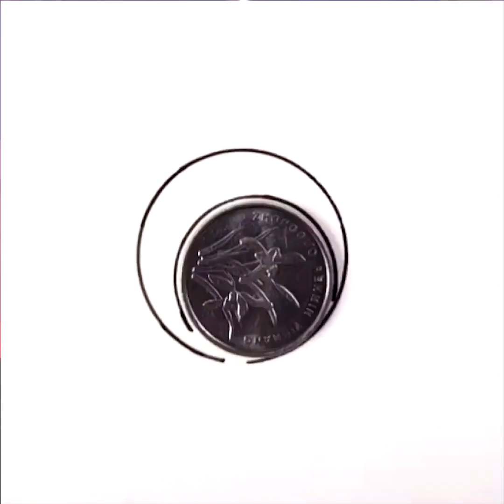ODDLY SATISFYING ART VIDEOS 🤤😍 Satisfying ART That Will Relax You Before Sleep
Art can be the best way to let go and relax. These artists prove that by creating really satisfying videos that we can't stop watching. Using different materials like watercolors, alcohol inks or foil paper they create amazing pieces you should check out!